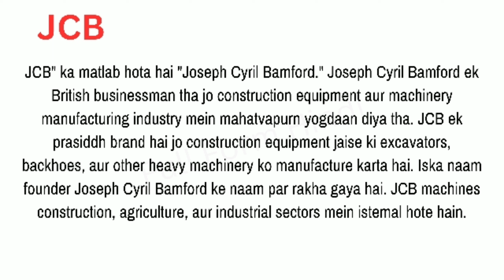Full Form of JCB in Hindi | JCB का फुल फॉर्म या मतलब क्या होता है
JCB ka full form kya hota hai
JCB का फुल फॉर्म क्या होता है
JCB ka kya matlab hota hai